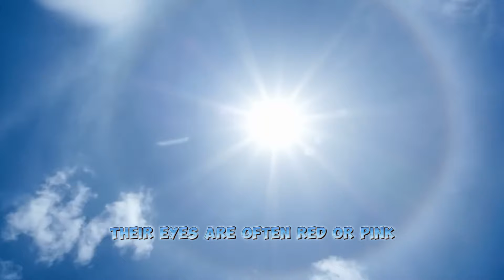7 ALBINO ANIMALS people have RARELY SEEN, p.1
7 ALBINO ANIMALS people have RARELY SEEN, p.1